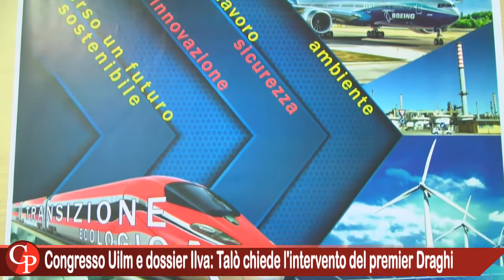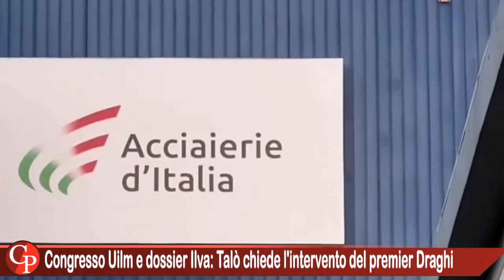Congresso Uilm e dossier Ilva: Talò chiede l'intervento del premier Draghi